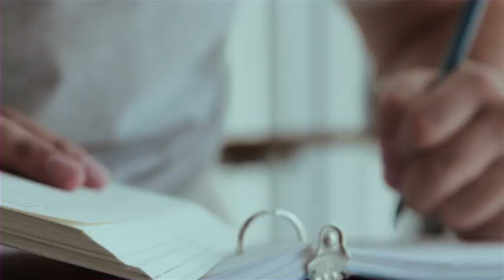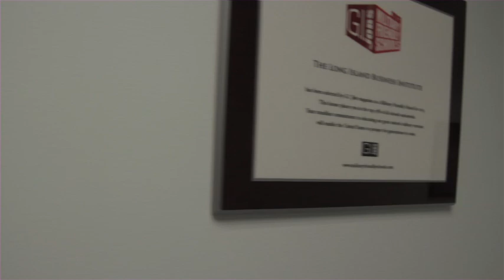LIBI flushing 4min web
elcome to Long Island Business Institute! For those just learning about LIBI for the first time, WELCOME. You're making a significant step toward an exciting career, and we can help you at each step.